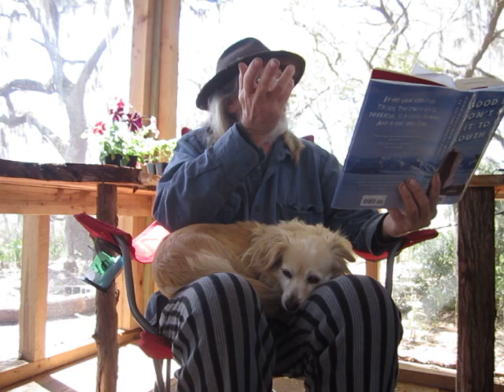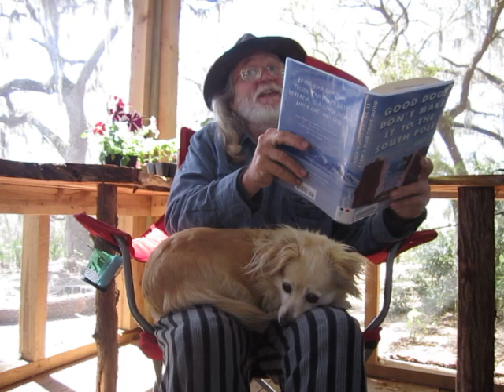"To Be Alone or Not Alone... It's About Somebody or Nobody"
In this video, I read a short passage from novelist Hans Olav Thyvold's latest book, "Good Dogs Don't Make It to the South Pole."